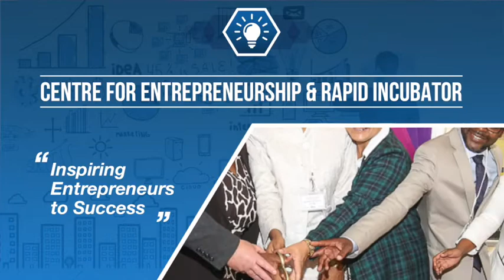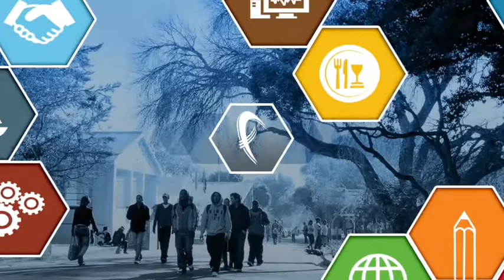What you can study with False Bay TVET College. Programmes and Campuses.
This video will give you insight into the courses available, the different study options as well as the careers you can pursue.  We have also included some of our past highlights!